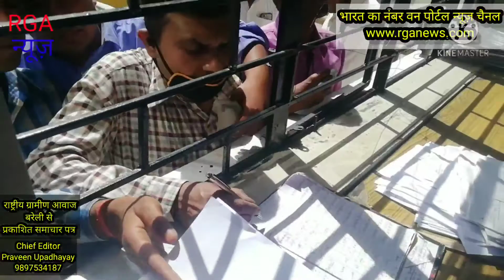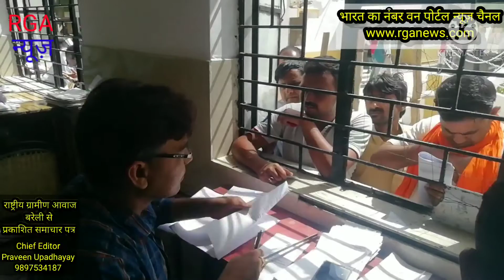RGA न्यूज़:) नोड्यूज के पांच सौ रुपए रिश्वत लिए जाने की सूचना पर एसडीएम ने लगाई फटकार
फतेहगंज पश्चिमी विकासखंड में (अवैध वसूली) नोड्यूज के पांच सौ रुपए रिश्वत लिए जाने की सूचना पर एसडीएम न्यायिक मजिस्ट्रेट ने लगाई फटकार

RGA न्यूज़ संवादाता डॉक्टर मुदित प्रताप सिंह की रिपोर्ट

जनपद बरेली फतेहगंज पश्चिमी विकासखंड पर  ग्राम प्रधान क्षेत्र पंचायत सदस्य ग्राम पंचायत सदस्य पद के लिए संभावित उम्मीदवारों से  नोड्यूज एवं अन्य  फार्म लेने के बदले पांच सौ रुपए रिश्वत लिए जाने अन्य कागजों की अवैध वसूली की सूचना पर मीरगंज एसडीएम न्यायिक मजिस्ट्रेट ममता मालवीय ब्लॉक मुख्यालय पहुंचने पर  मंसूरगंज गांव की  युवती अर्श इकबाल और कुरतरा गांव के अरविंद गंगवार सिरसा गांव के उमेश कुमार सिंह आदि लोगों ने  (अवैध वसूली की शिकायत की) कहां की नोड्यूज के पांच सौ रुपये एवं अन्य कागजों के अवैध  वसूली की शिकायत की एसडीएम न्यायिक ममता मालवीय ने एडीओ पंचायत छत्रपाल गंगवार एवं अन्य कर्मचारियों को फटकार लगाई और दिशा निर्देश  देते हुए कहां की सभी को नोड्यूज मुहैया कराएं जाएं और वीडीओ प्रणय कृष्ण को ब्लॉक परिसर में बेरिकेटिंग और सीसीटीवी कैमरे लगाने के निर्देश दिए और अवैध वसूली की शिकायत पर नाराजगी व्यक्त की और कहा जिन लोगों से अवैध वसूली की गई है उनके रुपए उन्हें वापस दिए जाने के निर्देश दिए उसके बाद ब्लॉक सभागार में नामांकन बिक्री हेतु लगे काउंटर पर जाकर चेक किया काउंटर पर ग्राम प्रधान पद के 81 वा क्षेत्र पंचायत 84 और ग्राम पंचायत सदस्य के 197 नामांकन पत्रों की बिक्री हुई के साथ कुल 362 नामांकन पत्र की बिक्री हुई

 फतेहगंज पश्चिमी  विकासखंड में ग्राम प्रधान  क्षेत्र पंचायत सदस्य ग्राम पंचायत सदस्य पद के लिए संभावित उम्मीदवारों की भारी भीड़ उमड पडी भीड इस कदर थी की ब्लॉक मुख्यालय पर मेले जैसा माहौल नजर आ रहा था अफरा-तफरी एवं अव्यवस्थाओं के बीच ग्राम प्रधान पद के लिए और क्षेत्र पंचायत व  ग्राम पंचायत सदस्य के पद के लिए नामांकन पत्रों की बिक्री की गई इस दौरान 2 गज दूरी मार्क्स है जरूरी की खुलकर उड़ाई जा रही धज्जियां  लोग पहले आवेदन पत्र पाने के लिए धक्का-मुक्की करते नजर आए हालांकि ग्राम प्रधान पद के और क्षेत्र पंचायत वा ग्राम  पंचायत सदस्यों के आवेदन पत्रों की बिक्री एवं नोड्यूज के लिए ब्लॉक सभागार में बने हॉल के अंदर अलग-अलग चार काउंटर लगाए गए खिड़की के बाहर नो  ड्यूज और प्रत्याशी पद हेतु फार्म पाने के लिए उम्मीदवारों को भारी मशक्कत करनी पड़ी  ज्यादा भीड़ को देखते हुए एडीओ पंचायत छत्रपाल गंगवार को सुरक्षा की दृष्टि से देखते हुए फतेहगंज पश्चिमी थाना पुलिस को फोन कर पुलिस फोर्स मंगानी पड़ी मौके पर पहुंचे चौकी प्रभारी दुष्यंत कुमार गोस्वामी कांस्टेबल तेजवीर सिंह तरुण यादव आदि फोर्स के साथ मौके पर पहुंच कर व्यवस्था को संभाला उसके बाद  स्थिति सामान्य हो सकी,